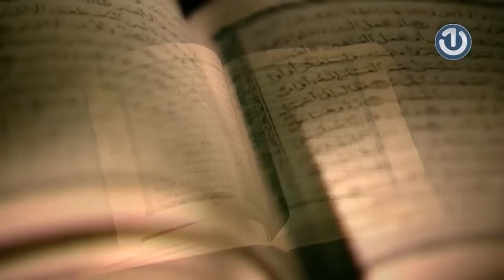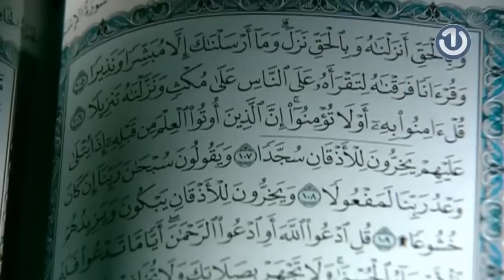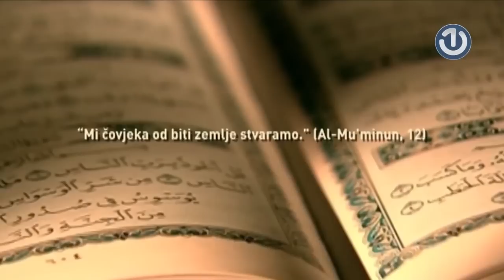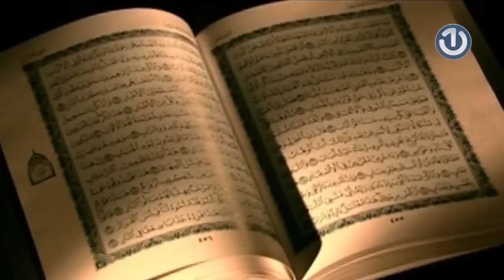Gostovanje Ahmeda ef. Purdića u emisiji "Zašto Islam" na BHT1